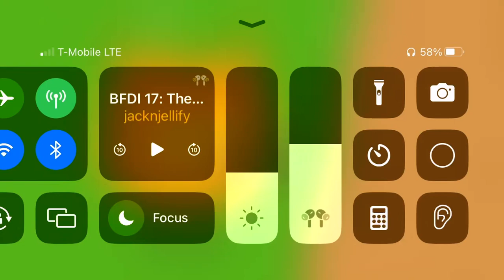Your saliva is too sticky